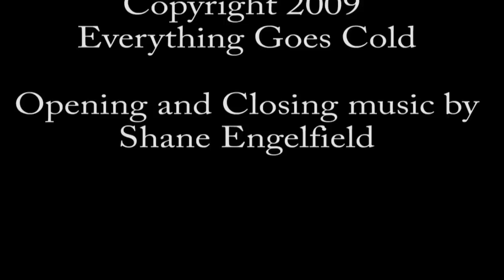Everything Goes Cold - "The Droids You're Looking For" (live) - COMA Music Magazine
Everything Goes Cold performing "The Droids You're Looking For" live at Chasers in Scottsdale, AZ on July 27nd, 2012.